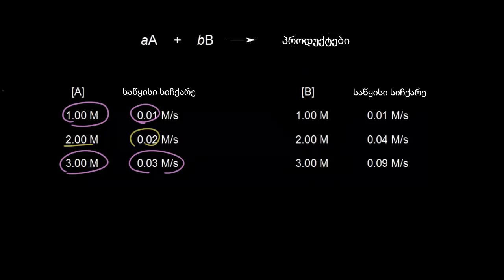სიჩქარის კანონი და რეაქციის რიგი